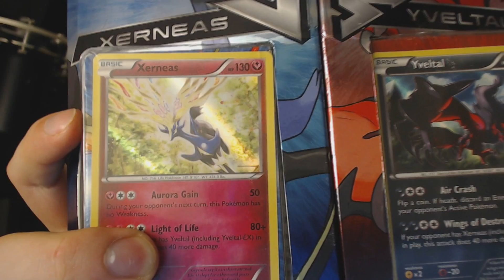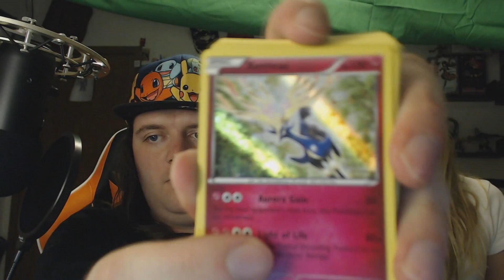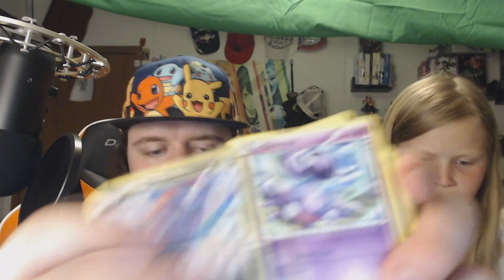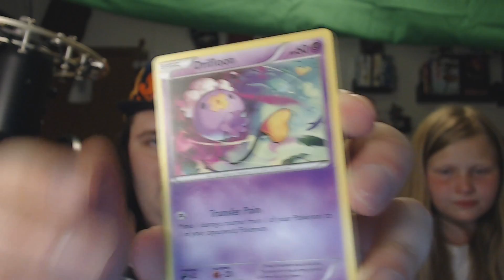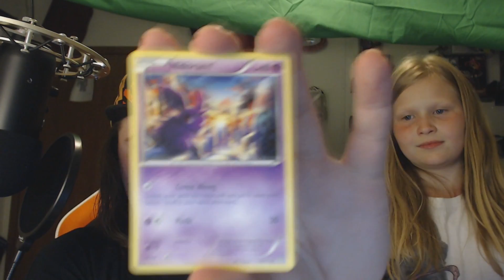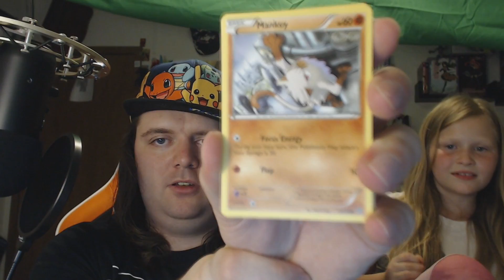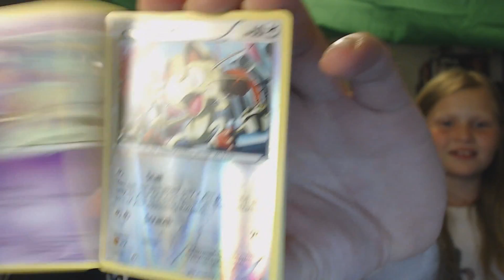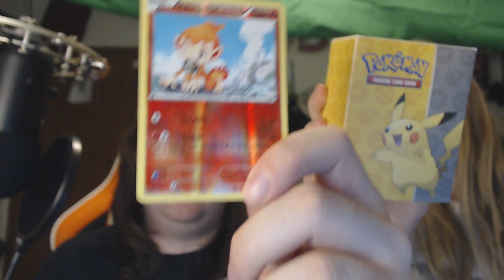Opening a steam sage elite trainer kit and 2 decks with my lil sis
Me and my lilo sis are gonna start doing pack openings. We are awkward sorry haha